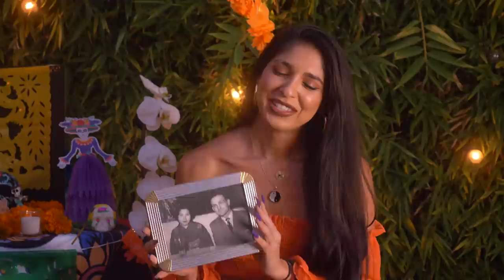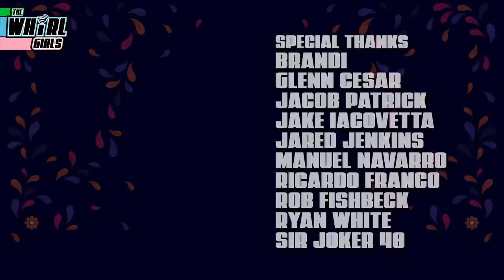Day of the Dead Altar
CAST--
The Whirl Girls:
Roxy Striar
Dorina Arellano
Steph Sabraw

CREW--
Director:
Cameron Rice

Camera operator:
Robert Butler III

Editor:
Frank Lucatuorto

Sound:
Brennan Movius

Sound mixing:
Nick Dillinger

Special thanks:
Brandi
Glenn Cesar
Jacob Patrick
Jake Iacovetta
Jared Jenkins
Manuel Navarro
Ricardo Franco
Rob Fishbeck
Ryan White
Sir Joker 40